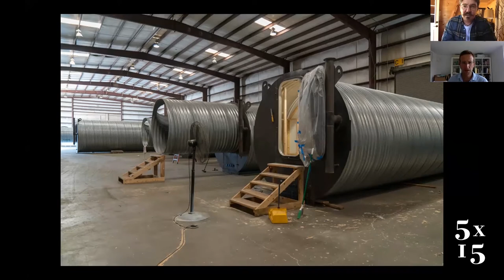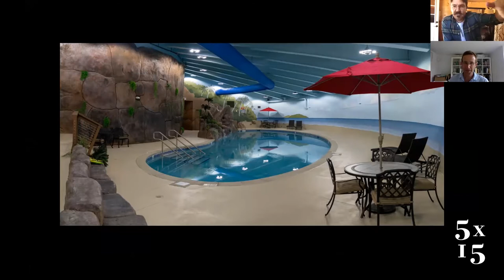Bunker: Building for the End Times | Bradley Garrett, Robert Macfarlane and Wayne Chambliss | 5x15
Bradley Garrett is a geographer and urban explorer based at University College Dublin, and is ‘the world’s leading expert on survivalists’ (the Times). His work has been featured on Channel 4, ITV and the BBC. Garrett was a postdoctoral fellow at Wolfson College, Oxford, and has spoken at the Tate Modern and Barbican galleries, the Sydney Opera House and Google. He climbed London’s Shard before it was open to the public.

Robert Macfarlane is a fellow of Emmanuel College, Cambridge, and the author of prize-winning and bestselling books about nature, place and people including Mountains of the Mind, The Old Ways and Underland, which won the 2019 Wainwright Prize and was shortlisted for the 2020 Orwell Prize for Political Writing. His work has been translated into many languages and adapted for film, television, radio, stage and music. In 2017 he was awarded the E.M. Forster Prize for Literature by the American Academy of Arts and Letters.

Wayne Chambliss is a landscape extremophile, theoretical geographer, and poet.

5x15 brings together five outstanding individuals to tell of their lives, passions and inspirations. There are only two rules - no scripts and only 15 minutes each.